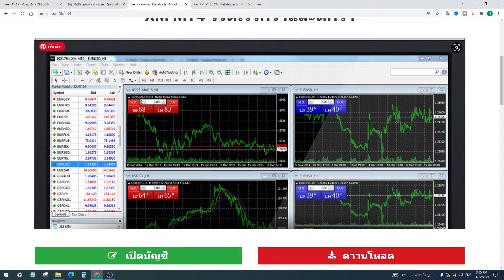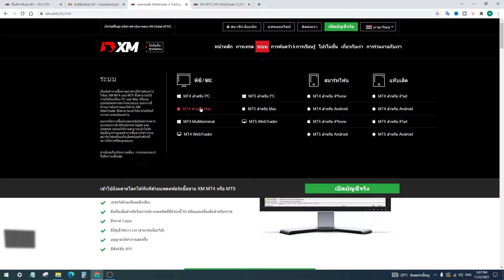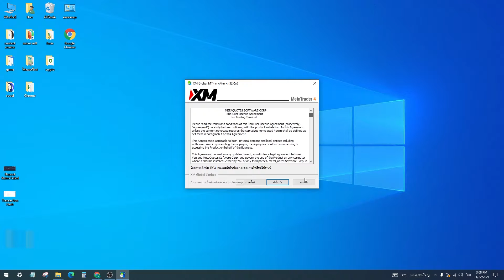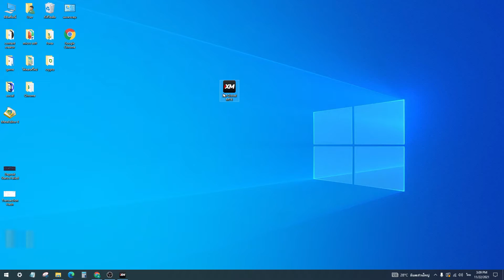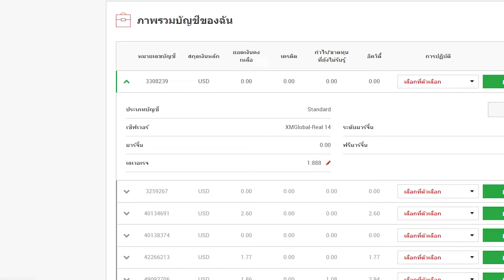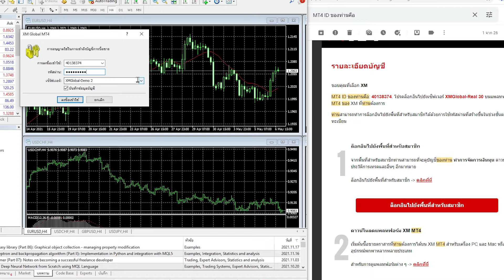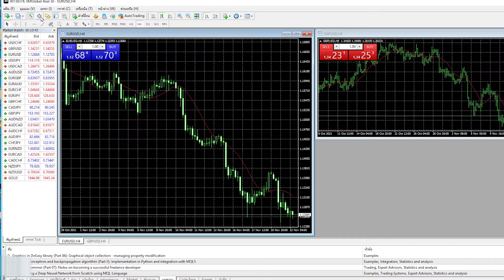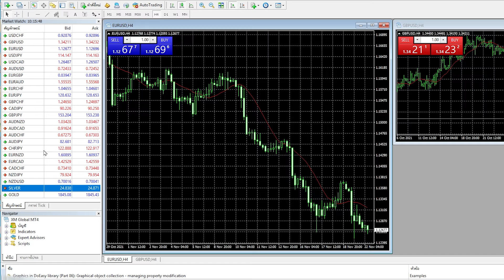xm วิธีติดตั้ง โปรแกรมเทรด mt4 mt5 เทรด forex บนคอมพิวเตอร์ metatrader 4 metatrader 5 pc mt4,mt5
xm วิธีติดตั้ง โปรแกรมเทรด mt4 mt5  เทรด forex บนคอมพิวเตอร์ metatrader 4 metatrader 5  Xm mt4,mt5
📌ลิงค์โหลดโปรแกรม MT4 / MT5 ที่นี่

📌 เปิดบัญชีเทรดรับโบนัส 30
📌 เข้าเว็บ XM หน้าล็อกอิน
📌 เข้าเว็บเปิดบัญชีเทรด

00:00 | วิธีติดตั้ง โปรแกรมเทรด mt4 mt5
00:33 | รายละเอียดบัญชีและเลข ID ของ XM
01:10 | ลิงค์ดาวน์โหลด mt4 และวิธีการใช้งานคร่าวๆ
02:27 | วิธีการติดตั้ง mt4 บนเครื่องคอมพิวเตอร์
04:13 | วิธีการเชื่อมบัญชี ID ของ xm เข้ากับโปรแกรม mt4
04:57 | วิธีลงชื่อเข้าใช้ mt4 เทรด xm
05:50 | วิธีการเลือกเซิร์ฟเวอร์เทรด mt4
06:52 | การโยกย้ายคู่เงินที่ต้องการเทรด เลือกสกุลเงินเพื่อเทรด mt4
07:30 | การเพิ่มคู่เงินเพื่อเทรด mt4
⭐สมัครเปิดบัญชีเทรด⭐
📌เปิดบัญชีเทรดกับ Exness ได้ที่ :👉
📌รับโบนัส เริ่มต้นเทรดฟรี กับ XM ได้ที่
📌รับโบนัส เทรดฟรี กับ FBS ได้ที่
📌เปิดบัญชีเทรดกับ Eightcap อันดับ1 ประเทศออสเตรเลีย
✅ดูโปรโมชั่นและโบนัสต่างๆ
~ดูโปรโมชั่นและโบนัส  XM ได้ที่ :👉
📌 เรียนฟรี บทความ ความรู้การเทรดเพิ่มเติม